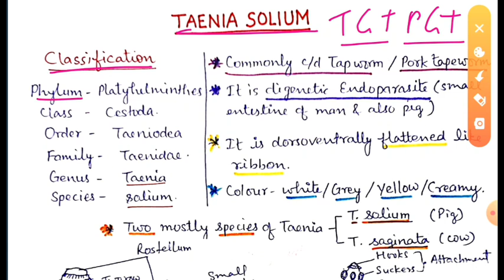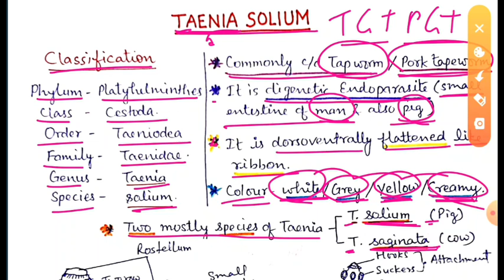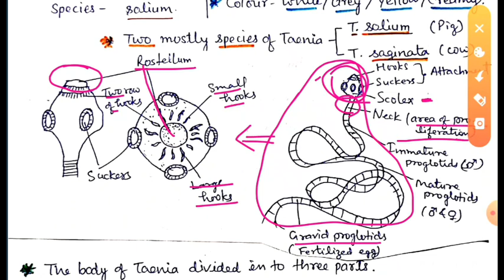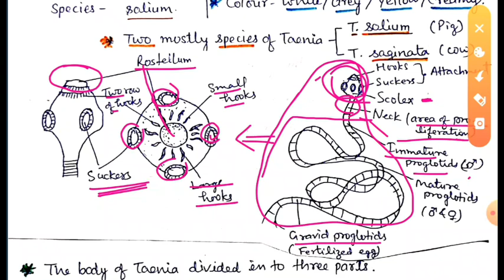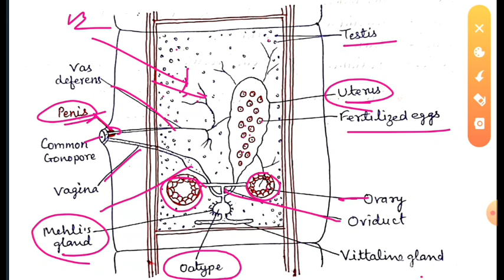Taenia Solium Full lecture TGT PGT BIOLOGY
This video includes very most important points of taenia solium